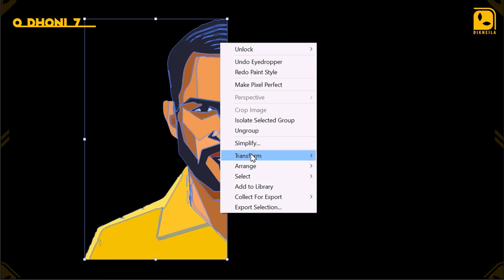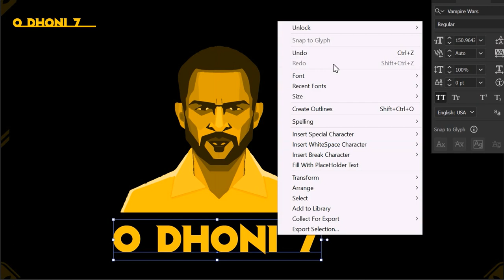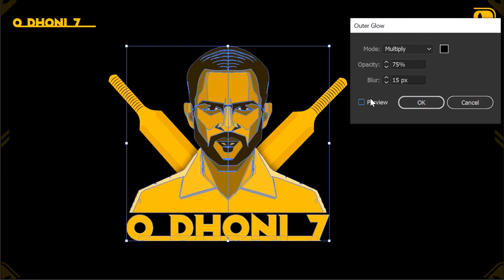Vector Portrait | M S Dhoni| Dikneila designs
Making of Thala Dhoni portrait..!

Vectot Portrait M S Dhoni Dikneila Designs

//Dikneila needs your love//
//Show some love on Subscription Button//

D
I
K
N
E
I
L
A
D
I
K
N
E
I
L
A
D
I
K
N
E
I
L
A
dikneila, dikneila music, dikneila design, dikneila quotes,